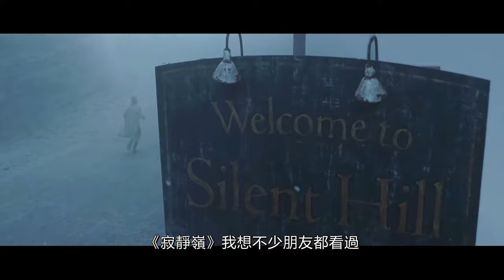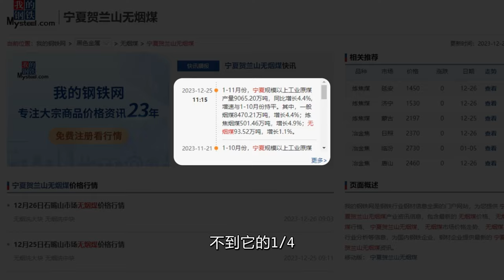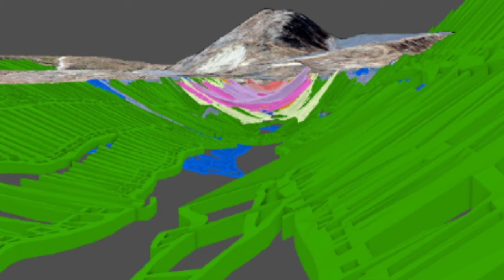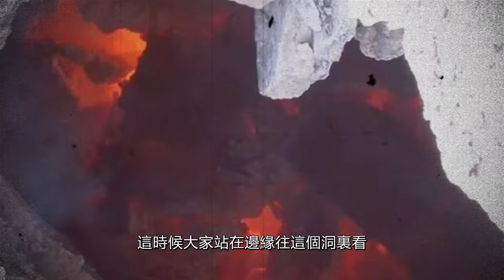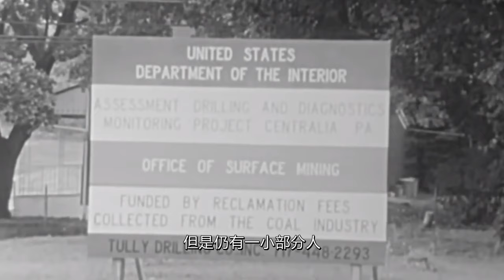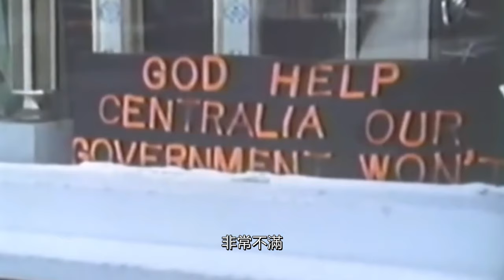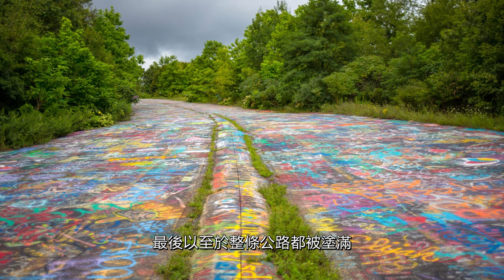ॱ▯ॱ）一座燃燒了半個世紀的小鎮，「寂靜嶺」的原型故事，來自地獄的永恆之火。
0:00 開頭
0:35 來自地獄的火焰
1:47 煤炭小鎮
4:35 三次滅火
6:41 永不熄滅的火焰
8:16 大遷移
10:30 寂靜嶺
11:43 今天